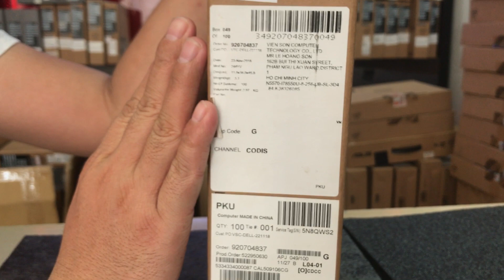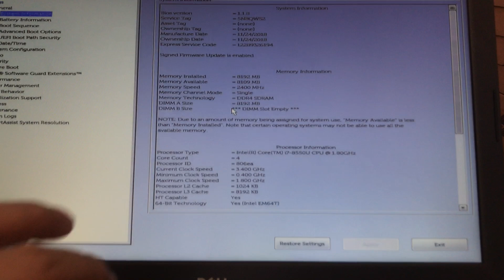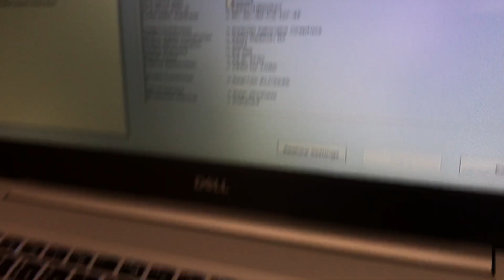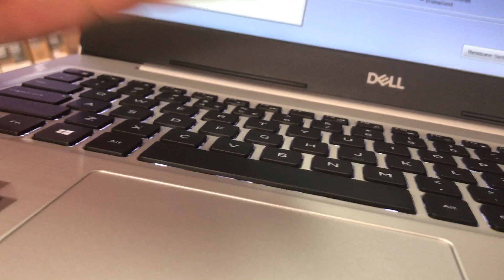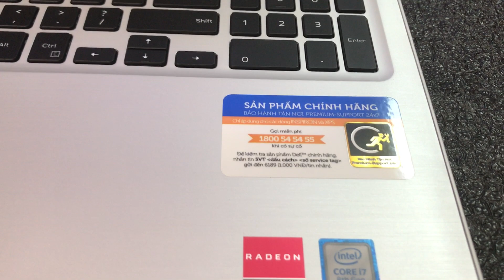Dell N5570F Core i7-8550U Ram 8GB SSD 256GB AMD R530 4G 15.6 Inch Full HD